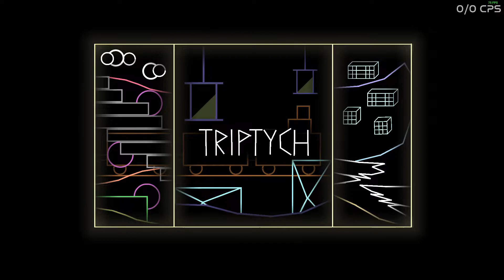Geometry Dash - Triptych by bpdoles 100% (Demon)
A extra long easy demon.. I like it! B)